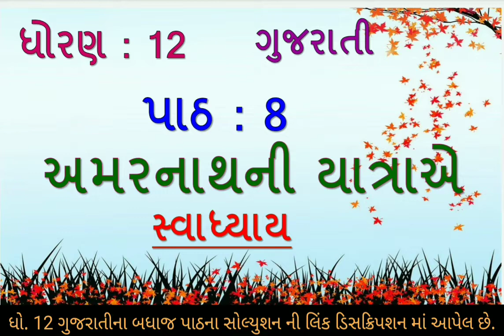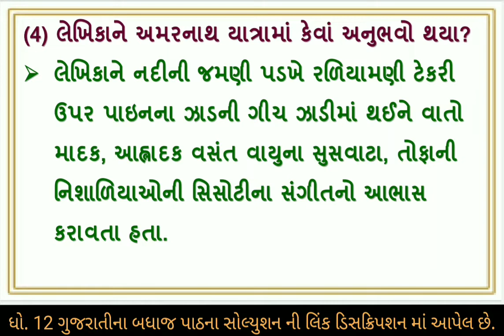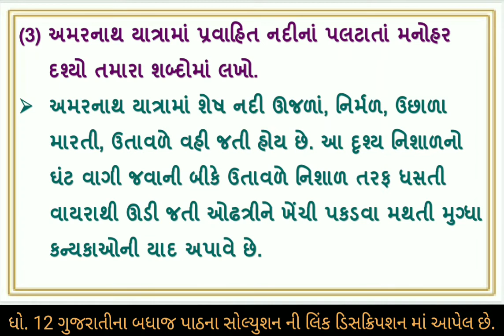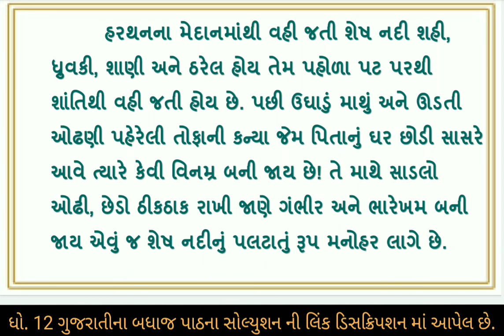std 12 gujarati ch 8 swadhyay solution | dhoran 12 gujarati path 8 swadhyay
std 12 gujarati chapter 8 swadhyay answers | std 12 gujarati chapter 8 | gujarati std 12 ch 8 swadhyay | dhoran 12 gujarati path 8 swadhyay | ધોરણ 12 ગુજરાતી પાઠ 8 સ્વાધ્યાય | std 12 gujarati ch 8 swadhyay solution | ch 8 amarnathni yatraye

(1) dhoran 12 gujarati path 8 amarnathni yatraye swadhyay
(4) std 12 gujarati chapter 8
(5) dhoran 12 gujarati part 8
(6) dhoran 12 gujarati path 8 amarnathni yatraye
(7) amarnathni yatraye

ગુજરાતીના બધાજ પાઠના સ્વાધ્યાય ના સોલ્યુશન ના pdf માટે ની link નિચે છે. 👇👇👇